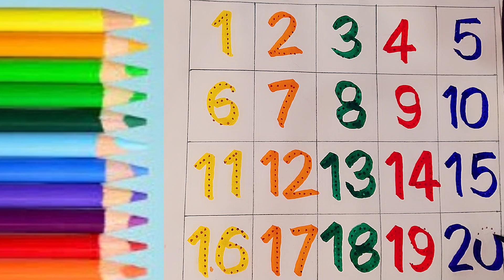12345 Number Counting, one two three spelling songs | 1 se 20 तक गिनती | counting object 1-10 song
12345  Number Counting, one two three spelling songs | 1 se 20 तक गिनती | counting object 1-10 song